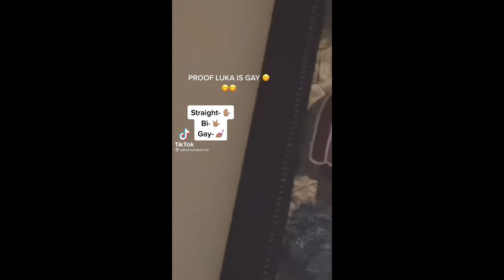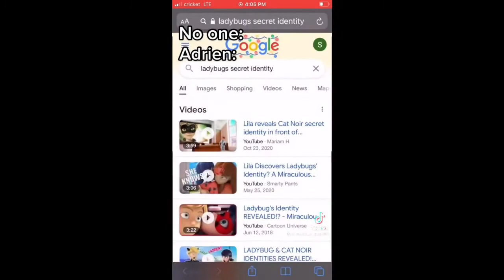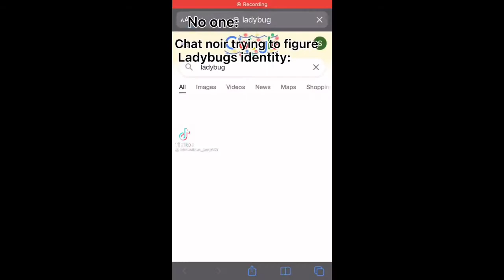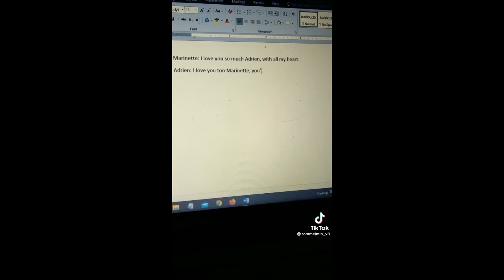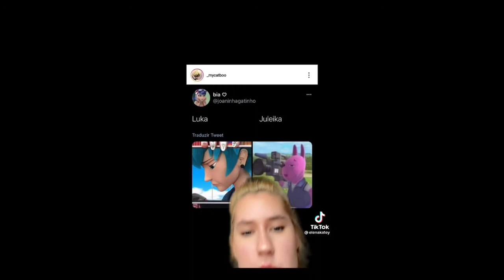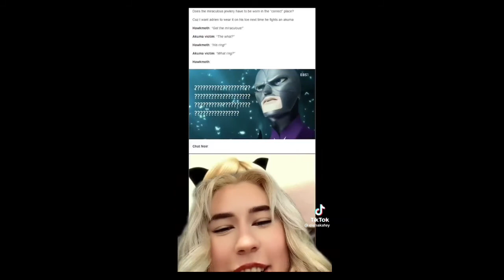Miraculous TikToks that made Hawkmoth akumatize me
Some spoilers for season 4 in this video.

These TikToks do NOT belong to me.

I’ve been saving a TON of MLB TikToks to my phone and I was like, “why don’t I just make a compilation?” So…here’s the compilation LMAO. Enjoy I guess.